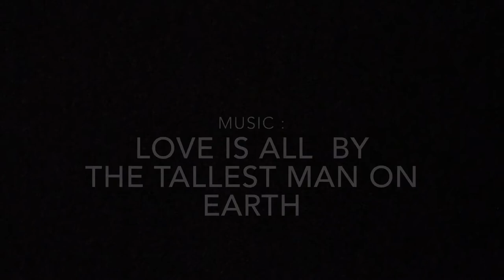Greg Mungall Refuses to Comply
A quick edit from a day at the skatepark in Acton, Ontario. Filming and no comply shenanigans courtesy of the man, the myth, the legend: Greg Mungall.